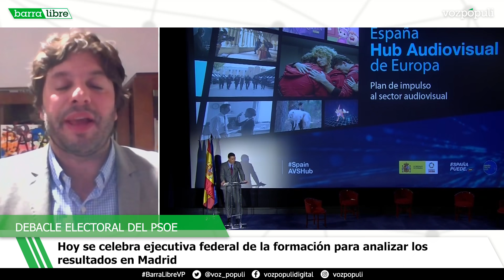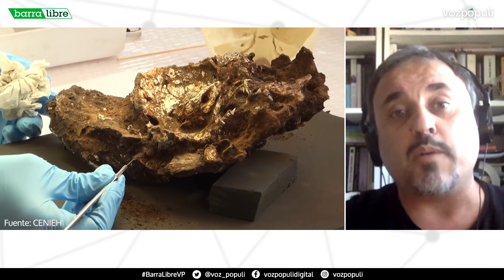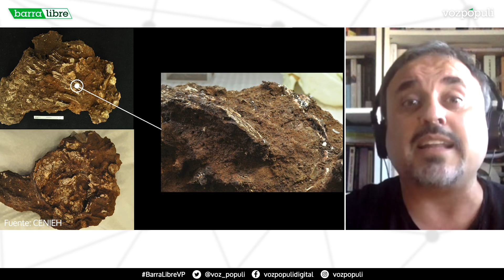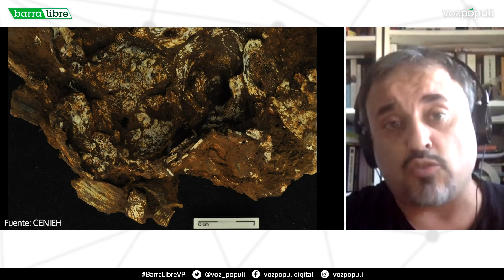Iván Redondo en el punto de mira y el 'fascismo' de Carmen Calvo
En esta edición de 'Barra libre' se aborda la revuelta en el seno del PSOE tras el desastre electoral en Madrid. Asimismo se cuenta que el Gobierno ha prometido a Bruselas que luchará contra la "competencia fiscal perjudicial" en la Comunidad y se explica el descubrimiento del primer enterramiento humano de África.

Secciones del programa de hoy:
0:00 | Titulares
1:04 | Lastra dirige el motín del PSOE contra Redondo
3:22 | El Gobierno se lanza contra la "competencia fiscal perjudicial" de Madrid
5:56 | Montero, Monedero y Echenique, en situación crítica
8:36 | El comentario de Rubén Arranz
10:39 | Mesa de análisis - Tsunami político tras el 4-M
22:07 | El hallazgo del primer entierro humano de África